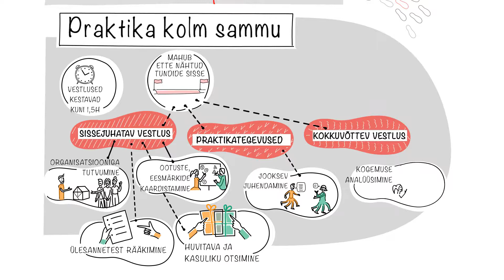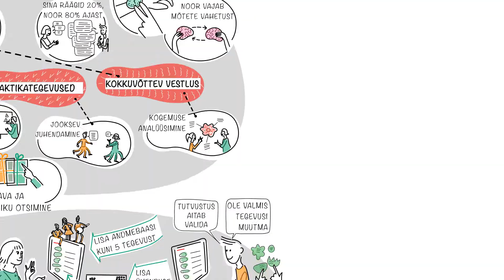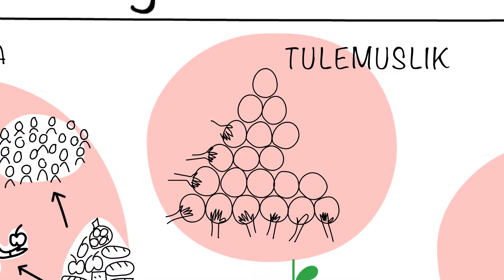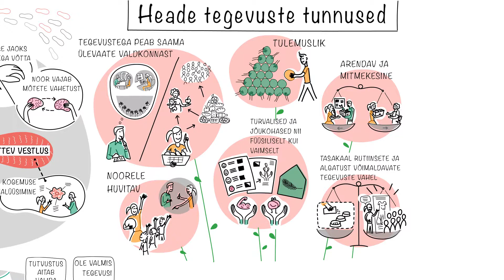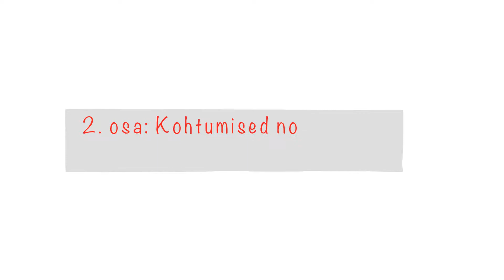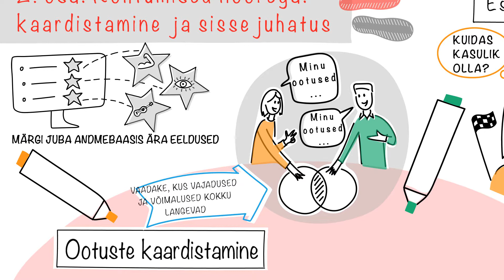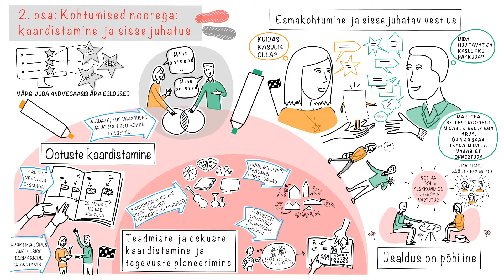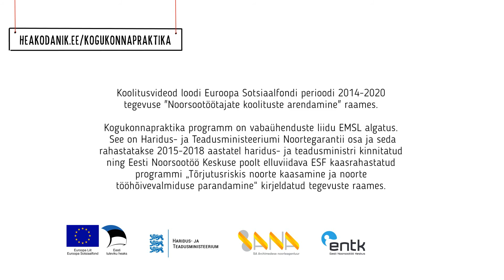(3/5) Praktika ettevalmistus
Viiest videost koosneva koolituse "Kogukonnapraktika juhendamine" kolmas video (10 min). Loe edasi 👇

00:07 1. osa. Praktika planeerimine
02:41 Heade tegevuste tunnused
06:22 2. osa. Kohtumised noorega: kaardistamine ja sissejuhatus

Videokoolituses "Kogukonnapraktika juhendamine" on viis videot:

1/5 “Kogukonnapraktika teeb noortest head kodanikud” tutvustab programmi
2/5 “Kogukonnapraktika meetod” annab põhjaliku ülevaate, mida kogukonnapraktikas osalemine tähendab
3/5 “Praktika ettevalmistus” aitab praktikaks valmistuda ja esimesi kohtumisi läbi viia
4/5 “Juhendamine ja lõpetamine” annab nõu, kuidas noort praktika ajal juhendada, jooksvat tagasi- ja edasisidet anda, edukalt saadud kogemust analüüsida ja lõpetada
5/5 “Tulemus on õppimine” võtab lühidalt kokku, kuidas kogukonnapraktikaga noortest head kodanikud saavad

Kogukonnapraktika juhendamise videokoolituse lõid Vabaühenduste Liit ja Joonmeedia Disain kogukonnapraktika käsiramaatu ja Kristi Jüristo samateemalise koolituse põhjal koostöös SA Archimedese Noorteagentuuriga. Videokoolitust rahastas Euroopa Sotsiaalfond.

Kõik autoriõigused kuuluvad Joonmeedia Disain OÜ-le ja Vabaühenduste Liidule. Videosid võib kasutada õppe-eesmärgil üksnes koos esimeste ja viimaste kaadrite, YouTube lingi ja viitega autoritele.

Kogukonnapraktika on koolide ja vabaühenduste koostööprogramm, mis viib õpilased mõnda vabaühendusse põgusale praktikale, kus nad löövad mõne nädala jooksul 10-15 tundi kaasa enda valitud organisatsiooni tegevustes, täites mõnd endale jõukohast ja huvipakkuvat ning vabaühendusele vajalikku tööülesannet. Kogukonnapraktika on aktiivseks kodanikuks õppimine.

Hea Kodaniku tööriistad